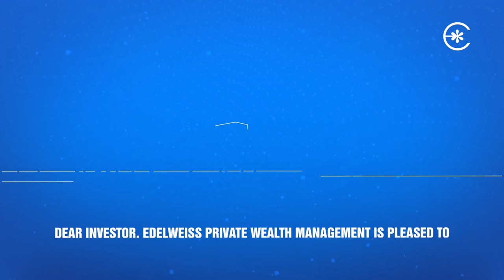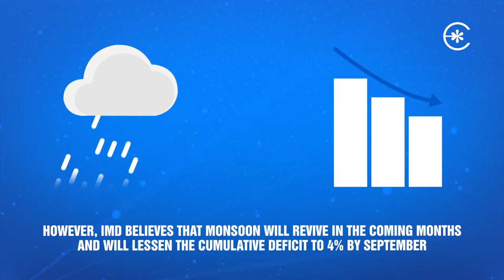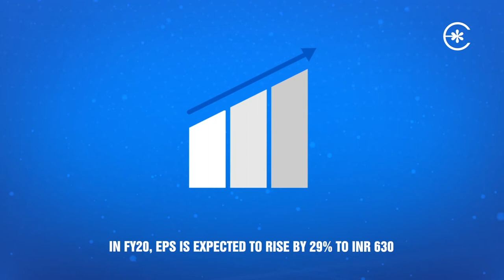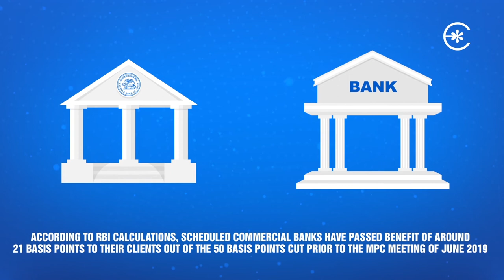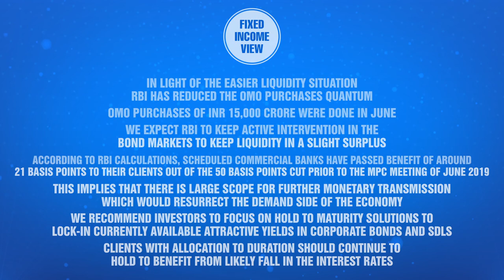Edelweiss PWM – Investment Strategy Report – July 2019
Monthly report covering market data (both domestic and global), key highlights for last month and our view on markets.